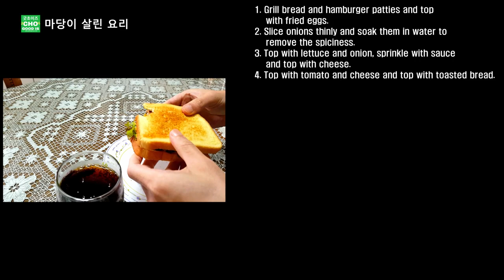대한민국 누구나 먹었던 옛날식 식빵 햄버거 (ENG SUB) [마당이 살린 요리 ep. 7]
옛날에는 대한민국 국민 누구나 많이 먹어봤던 엄마가 만들어 주신 우리집 햄버거, 직접 만들어 봤어요.